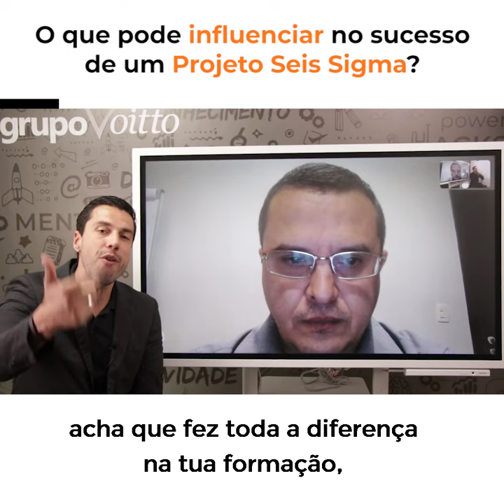O que pode influenciar no SUCESSO de um Projeto Lean Seis Sigma? | Insights de Gestão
Mês do Consumidor: ofertas exclusivas com descontos de até 80%, além de bônus exclusivos, saiba mais Aproveite o Mês do Consumidor aproveitando ofertas exclusivas com descontos de até 80% além de bônus exclusivos, saiba mais Aproveite o Carnavoitto e inscreva-se em 6 cursos gratuitos com certificado, saiba mais Como um Projeto Lean Seis Sigma alcança o sucesso? O que pode influenciar nos resultados? Dê o play e descubra agora mesmo com a série Insights de Gestão!

🎯 Torne-se Black Belt em Lean Seis Sigma e seja um agente de mudança ao liderar projetos de melhoria! Acesse

🎁 Baixe agora o ebook gratuito com o guia definitivo do Lean Seis Sigma